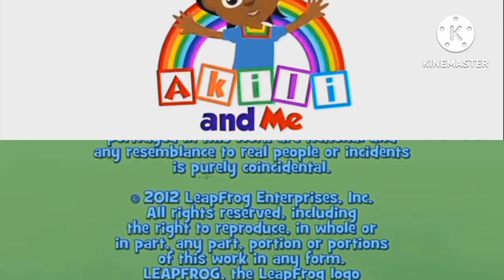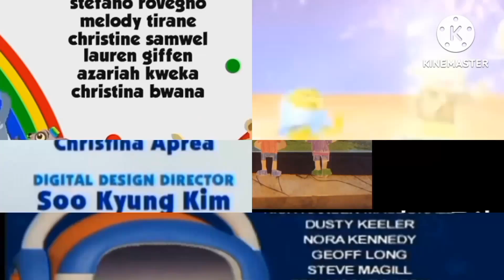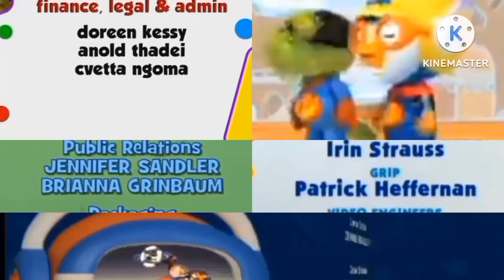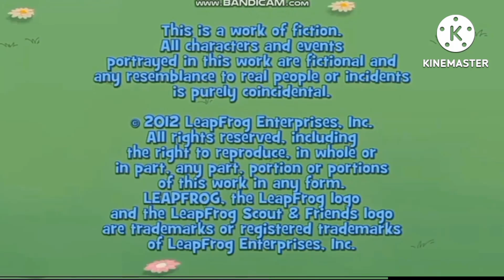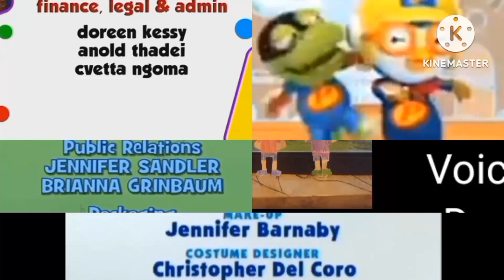AISP Akili Blue's Clues Lunar Jim Pororo the Little Penguin & WILLIAMS Credits Remix